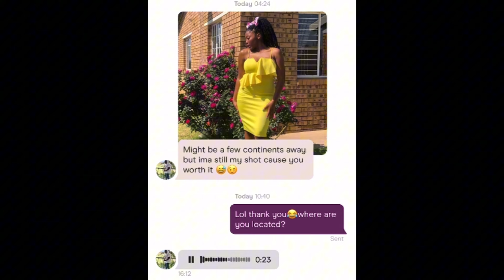Storytime: My Hinge Dating Horror Story *with receipts | Vlogmas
Hiiiii BESSSTTIIEESS!!!

Our Vlogmas Day 1 is a Storytime! Let’s kick start this wonderful season on a light and funny note. I hope you enjoy it.

I’m so excited to be participating in Vlogmas this year and I really hope you enjoy all the content I have in store for us!

This video contains music from:
ASTN: Last Christmas